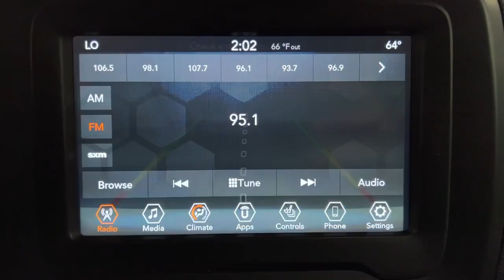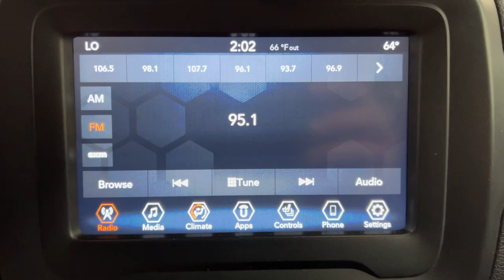2019 Jeep Renegade Pittsburgh, New Castle,Cranberry Township, Wexford, PA 27743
Used 2019 Jeep Renegade Alpine White Clearcoat Black available in Pittsburgh, Pennsylvania at Car Connection Superstore. Servicing the New Castle,Cranberry Township, Wexford, PA area.

ENGINE: 1.3L I4 TURBO MAIR DI W/ESS|12-Way Power Driver Seat -inc: Power Recline Height Adjustment Fore/Aft Movement Cushion Tilt and Power 4-Way Lumbar Support|12.7 Gal. Fuel Tank|160 Amp Alternator|2 12V DC Power Outlets|2 12V DC Power Outlets and 1 120V AC Power Outlet|2 LCD Monitors In The Front|2 Seatback Storage Pockets|3.734 Final Drive Ratio|4-Way Passenger Seat -inc: Manual Recline Fore/Aft Movement and Fold Flat|4-Wheel Disc Brakes w/4-Wheel ABS Front Vented Discs Brake Assist Hill Hold Control and Electric Parking Brake|40-20-40 Folding Bench Front Facing Fold Forward Seatback Rear Seat|50 State Emissions|6 Speakers|600CCA Maintenance-Free Battery w/Run Down Protection|Air Filtration|Airbag Occupancy Sensor|Auto On/Off Aero-Composite Halogen Daytime Running Headlamps w/Delay-Off|Automatic Full-Time Four-Wheel Drive|Black Bodyside Cladding and Black Wheel Well Trim|Black Front Bumper|Black Grille w/Chrome Accents|Black Rear Bumper w/Metal-Look Rub Strip/Fascia Accent|Black Side Windows Trim|Body-Colored Door Handles|Cargo Features -inc: Spare Tire Mobility Kit|Cargo Space Lights|Carpet Floor Trim|Clearcoat Paint|Compass|Cornering Lights|Cruise Control w/Steering Wheel Controls|Curtain 1st And 2nd Row Airbags|Day-Night Auto-Dimming Rearview Mirror|Deep Tinted Glass|Delayed Accessory Power|Digital/Analog Appearance|Driver / Passenger And Rear Door Bins|Driver And Passenger Heated-Cushion Driver And Passenger Heated-Seatback|Driver And Passenger Visor Vanity Mirrors w/Driver And Passenger Illumination Driver And Passenger Auxiliary Mirror|Driver Foot Rest|Driver Knee Airbag|Dual Stage Driver And Passenger Front Airbags|Dual Stage Driver And Passenger Seat-Mounted Side Airbags|Dual Zone Front Automatic Air Conditioning|Electric Power-Assist Steering|Electronic Stability Control (ESC) And Roll Stability Control (RSC)|Electronic Transfer Case|Engine Oil Cooler|Engine: 1.3L I4 Turbo MAIR DI w/ESS|Fade-To-Off Interior Lighting|Fixed Rear Window w/Fixed Interval Wiper and Defroster|FOB Controls -inc: Remote Engine Start|Front And Rear Anti-Roll Bars|Front Cupholder|Front Fog Lamps|Front License Plate Bracket|Front Map Lights|Front Seats w/Leatherette Back Material and Power 4-Way Driver Lumbar|Full Carpet Floor Covering -inc: Carpet Front And Rear Floor Mats|Full Cloth Headliner|Full Floor Console w/Covered Storage 2 12V DC Power Outlets and 1 120V AC Power Outlet|Fully Galvanized Steel Panels|Gas-Pressurized Shock Absorbers|Gauges -inc: Speedometer Odometer Voltmeter Engine Coolant Temp Tachometer Oil Temperature Transmission Fluid Temp Trip Odometer and Trip Computer|GVWR: 4586 lbs|Heated Leather Steering Wheel|HVAC -inc: Underseat Ducts and Supplemental Heater|Illuminated Locking Glove Box|Integrated Roof Antenna|Interior Trim -inc: Colored Instrument Panel Insert Colored Door Panel Insert Colored Console Insert and Metal-Look Interior Accents|Leather Gear Shifter Material|Leather Trimmed Bucket Seats|Liftgate Rear Cargo Access|Lip Spoiler|Manual Anti-Whiplash Adjustable Front Head Restraints and Manual Adjustable Rear Head Restraints|Manual Tilt/Telescoping Steering Column|Metal-Look Power Heated Side Mirrors w/Manual Folding and Turn Signal Indicator|Multi-Link Rear Suspension w/Coil Springs|Normal Duty Suspension|Outboard Front Lap And Shoulder Safety Belts -inc: Rear Center 3 Point Height Adjusters and Pretensioners|Outside Temp Gauge|ParkView Back-Up Camera|Perimeter/Approach Lights|Permanent Locking Hubs|Power 1st Row Windows w/Driver And Passenger 1-Touch Up/Down|Power Door Locks w/Autolock Feature|Power Rear Windows and Fixed 3rd Row Windows|Proximity Key For Doors And Push Button Start|Radio w/Seek-Scan Clock Speed Compensated Volume Control Aux Audio Input Jack Steering Wheel Controls Voice Activation Radio Data System and External Memory Control|Radio: Uconnect 4 w/7 Display|Rain Detecting Variable Intermittent Wipers w/Heated Wiper Park|Rear Child Safety Locks|Rear Cupholder|Redundant Digital Speedometer|Remote Keyless Entry w/Integrated Key Transmitter Illuminated Entry and Panic Button|Remote Releases -Inc: Power Fuel|Roof Rack Rails Only|Selec-Terrain ABS And Driveline Traction Control|Sentry Key Engine Immobilizer|Side Impact Beams|Single Stainless Steel Exhaust w/Chrome Tailpipe Finisher|Sliding Front Center Armrest and Rear Center Armrest w/Pass-Thru|Smart Device Integration|Spare Tire Mobility Kit|Stop-Start Multiple VSM System|Streaming Audio|Strut Front Suspension w/Coil Springs|Systems Monitor|Tailgate/Rear Doo